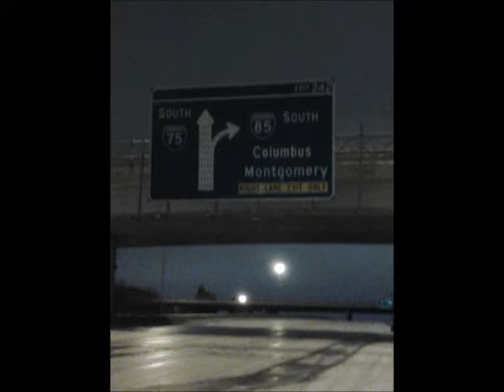Atlanta Snow 2014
Snow Ice Pics From interstate 75 85 South langford parkway